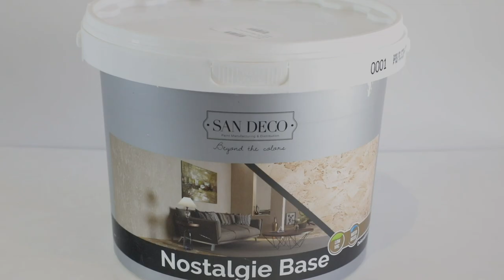San Deco | Nostalgie, Antique Stone Effect Decorative Coating Combined With Top Coat Finish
Antique Stone Effect Decorative Coating Combined With Top Coat Finish